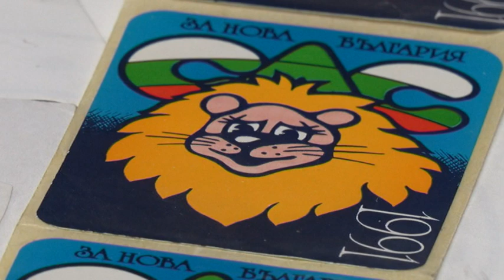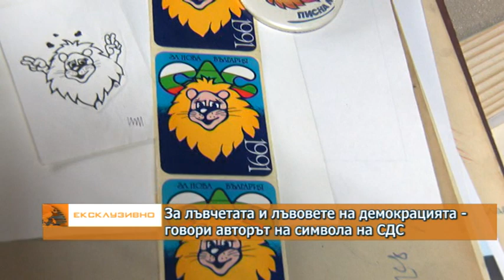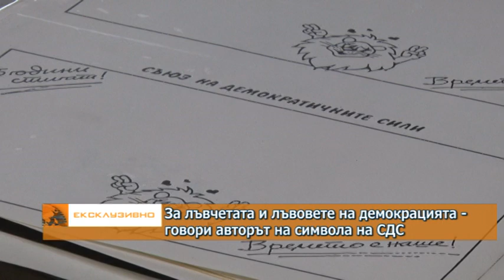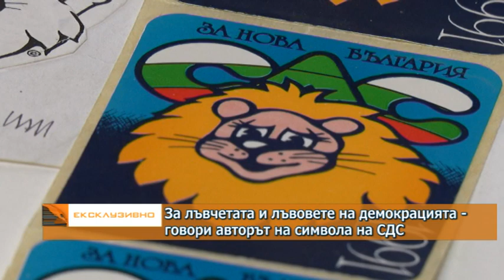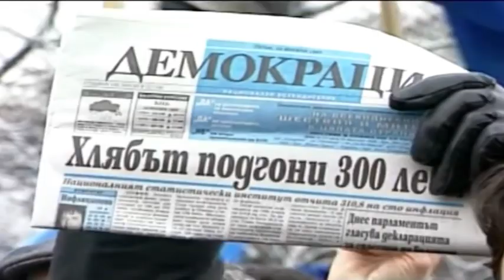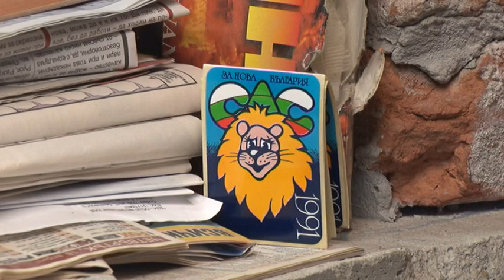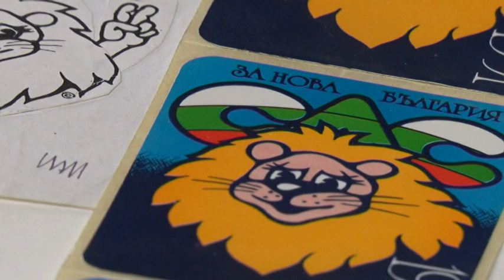"Ексклузивно" - 14.12.2019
За лъвчетата и лъвовете на демокрацията - говори авторът на символа на СДС Георги Липовански.